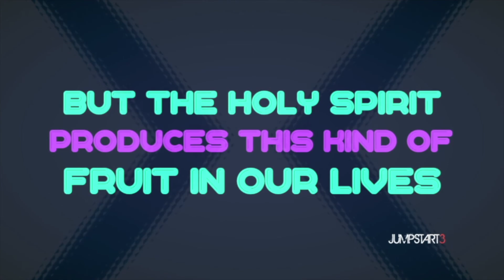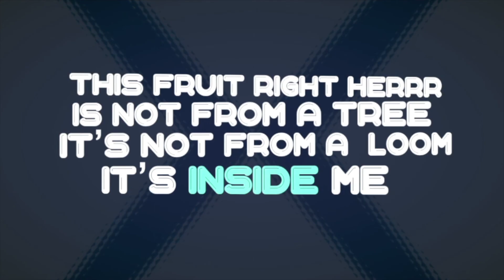Joy: The Fruit of the Spirit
Join us for week two of The Fruit of the Spirit! This week: Joy! 😃